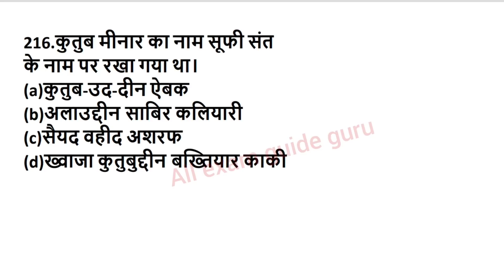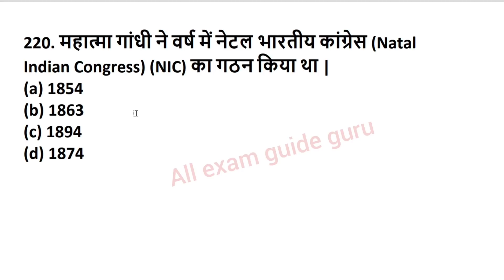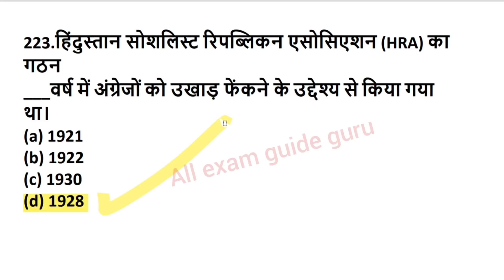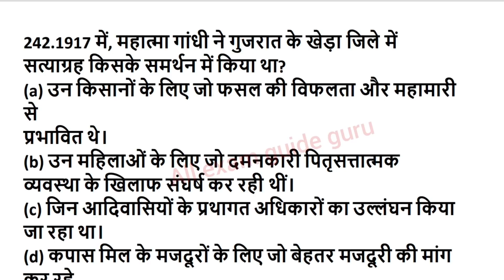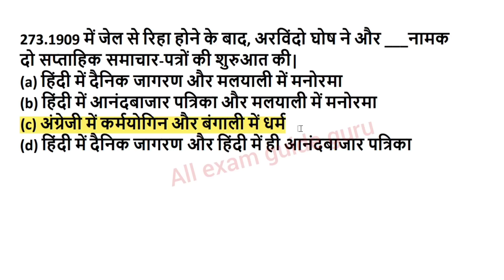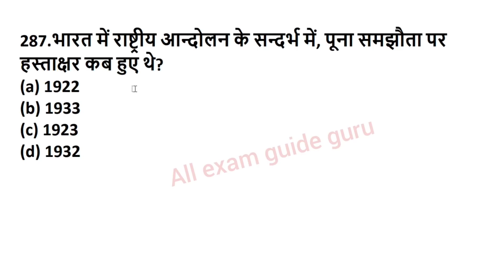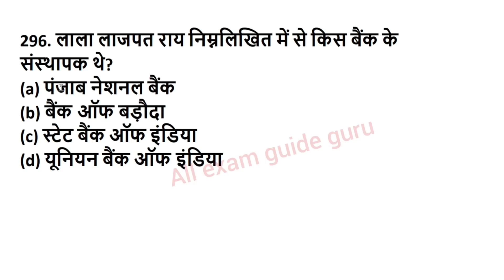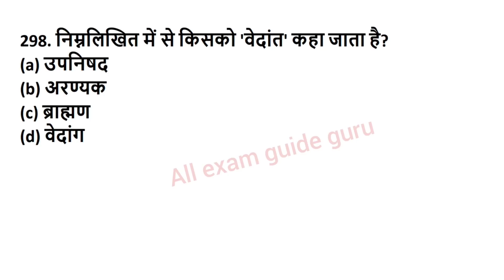Gk | General knowledge 100 Important gk questions and answers for competitive exams | Quiz Test mcq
GK Top 50 questions and answers in hindi -SSC RAILWAY NTPC,JE, Group D, MTS, TEACHING

gk general knowledge basic gk
basic general knowledge
quiz
Gk 2020
Important gk
Quiz test
Competitive quiz
Free online test  GK online test  History top questions and answers Online test ,Science top questions and answers Online test
Geography Top Gk Questions and answers Online test Top Gk Questions and answers Online test Online test for railway NTPC Online test for railway group d level 1 post Online test for rrb je
Online test for rrc exams ALL EXAM gk questions and answers Online classes
Best online classes on YouTube ssc gk tricks in hindi ट्रिक gk tricks in hindi gk trick in hindi
 hindi gk trick gk trick hindi hindi gk tricks gk hindi trick all gk tricks in hindi ssc gk tricks in hindi
gk tricks hindi gk short tricks short trick of gk gk short trick in hindi  short trick gk gk tricks, gk trick general knowledge gktoday, gk hindi gk in hind indian states and capitals states and capitals of india state capitals states and capitals  rajya or rajdhani trick  2019
Science GK Hindi mai | general science GK | साइंस जीके प्रश्न | 100 GS GK | railway rrb ntpc, ssc.
general science GK is very important for all competitive exam like
ssc cgl, railway, cds, nda, afcat, upsc, pcs, railway ntpc, uppcs,
mppcs, bpcs

science 100 mcq question,rrb,rrc.ntpc,mts,cgl,chsl,police,uppcs,mppsc,psc,
सामान्य विज्ञान के प्रश्न
साइंस टॉप 200 Gk.
Science के महत्वपूर्ण प्रश्नों का संग्रह.
SSC, PCS, रेलवे, CDS लेवल के महत्वपूर्ण प्रश्न  रट लो.